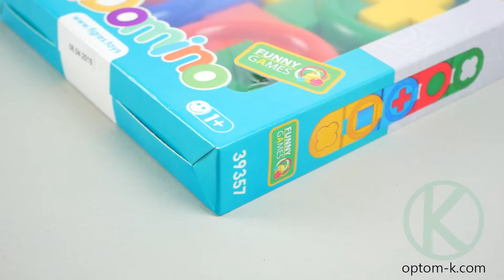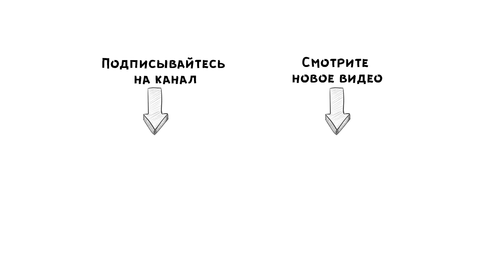Развивающее домино-пазл для детей. Обзор домино-сортера для самых маленьких от "Тигрес" (39357)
Всем привет! В этом видео мы покажем вам детское развивающее домино для малышей. Его преимущества:
- для детей старше 1 года;
- подходит и для мальчиков, и для девочек;
- развивает логическое мышление, моторику рук;
- помогает в изучении основных цветов, фигур.